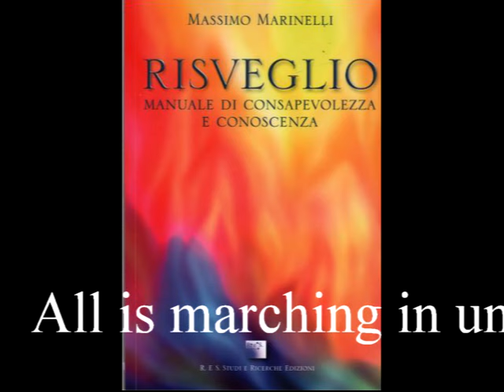Evolvenza Risveglio Massimo Marinelli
- Tutto marcia all’unisono verso un mondo migliore.
- All is marching in unison towards a better world.
- Todo está marchando al unísono hacia un mundo mejor.
- Tudo está marchando em uníssono para um mundo melhor.
- Tout est en marche à l'unisson vers un monde meilleur.
- Alles ist in Einklang zu einer besseren Welt marschieren.
- كل يسير في انسجام من أجل عالم أفضل.
Evolvenza.it